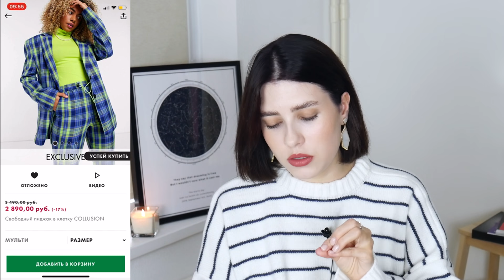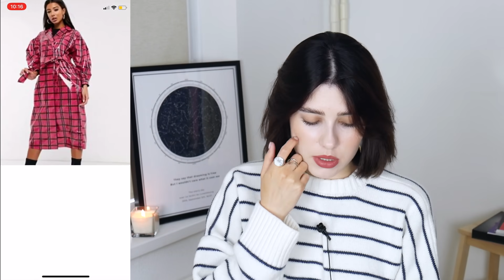ТВОЙ ГАРДЕРОБ СКУЧНЫЙ!? 🔥 НЕОБЫЧНЫЕ МОДНЫЕ МАСТХЭВЫ ГАРДЕРОБА ОСЕНЬ 2020! ЧТО НОСИТЬ И КУПИТЬ?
Спасибо LetyShops, что спонсировали это видео. Все мнения являются личными.